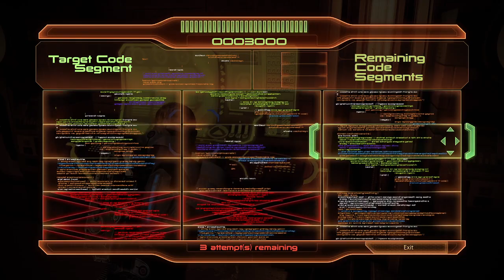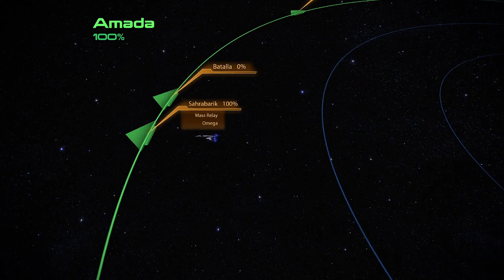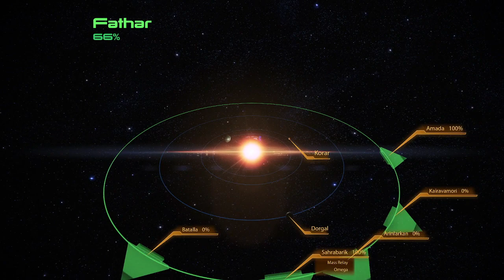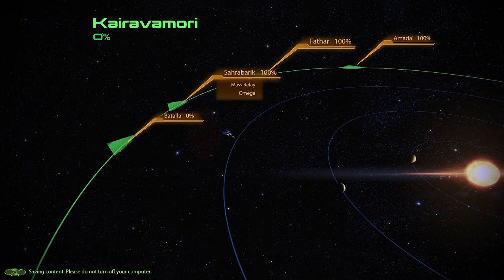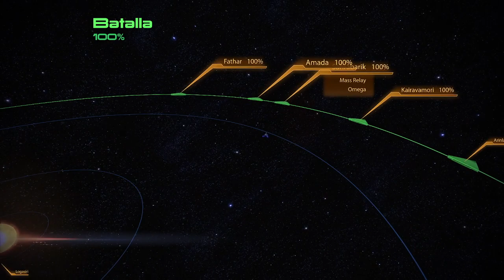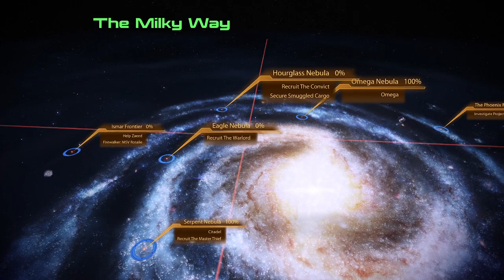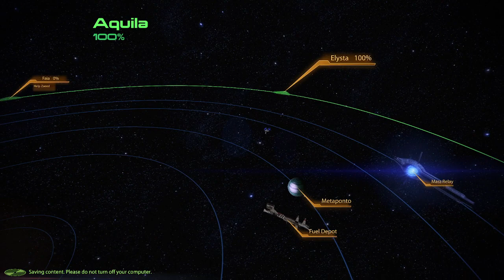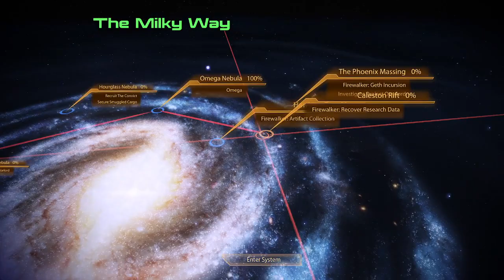Operation Overlord | Mass Effect 2 Legendary Edition (Stream 2)